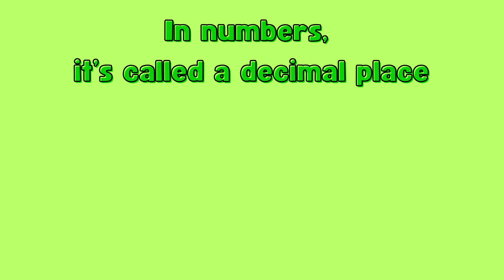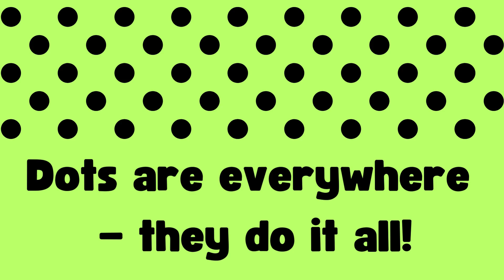PUNCUATION EducationalSongs Decimals KidsLearning IPaintByTaj WhatIsADot kidmusic kidsongs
🎵 What Is a Dot? 🎵
Join the fun as we explore the world of dots in this catchy, educational kids' song! From periods that end sentences to decimals that change numbers, dots do so much more than you'd expect. Perfect for teaching kids about punctuation, numbers, and their everyday importance, this song makes learning both fun and memorable!

🎶 Lyrics:
Chorus
(Clap along)
What is a dot, dot, dot?
It’s a tiny little spot, spot,
That does a lot!

Verse 1
It starts a sentence, it ends one too,
A dot helps your words know what to do!
Put it right here (.), now your story’s done,
Dots make writing oh so fun!

Verse 2
In numbers, it’s called a decimal place,
Making 1.2 small or big in a race.
It’s not just a dot; it’s clever and sweet,
Turning 10 to 10.5 is neat!

Bridge (Whisper, then build up)
Dot on the clock, dot on the map,
Dots in numbers, dots in apps!
Dot on your screen, dot in design,
Dots make things work all the time!

Outro
So next time you see a dot, dot, dot,
You’ll know it’s more than just a spot.
A period or decimal, big or small,
Dots are everywhere — they do it all!

🟣 For Teachers and Parents:
This song is a fantastic tool to introduce kids to periods and decimals in a fun, engaging way! It helps them understand how punctuation shapes writing and how decimals impact numbers, making abstract concepts easy to grasp.

🎤 Encourage your kids to clap, sing, and learn!